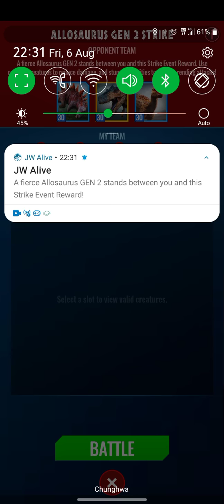JWA - Allosaurus Gen 2 Strike 6.8.2021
Hmm... if there's no crit, I would use ML to do takedown, then RT on Tuojian, but I didn't calculate that 60% + 40% could kick Tuojian or not...

Tips:
1x Decelerating Counter-er + 1x F-Class with Cleansing ability + 1x Tank with only normal attack
** Allo G2 has 2187 Atk, due to CSS, you need to bring a creature with 2188 Hp or more, to tank a non-crit damage
* Watch out Swapping Counter Attack
*** Better bring Heavy Hitters to counter those Hitters, their total damages would be heavy while fighting to your low level creatures

Recommend:
Resistance (Deceleration), Fast, High Hp
Heavy Attacks
C-Class (not for Tenon)